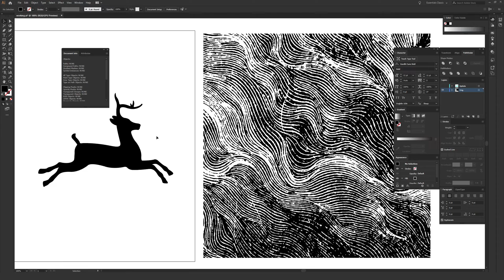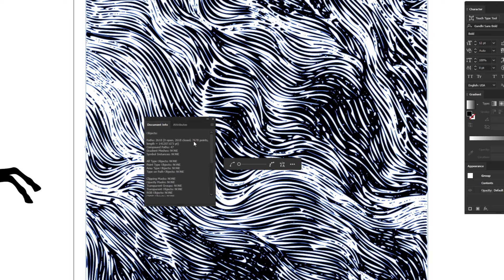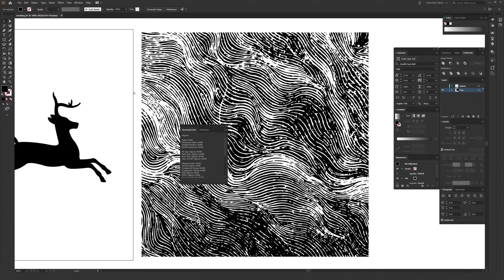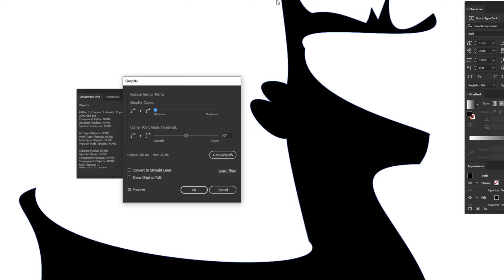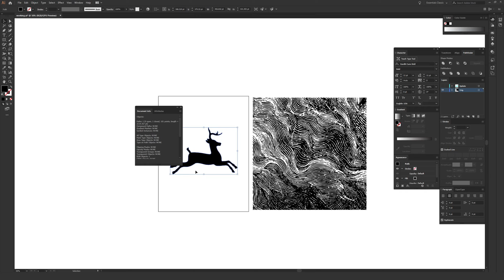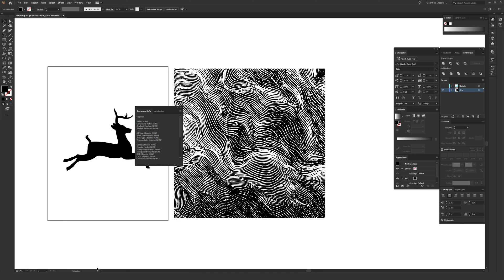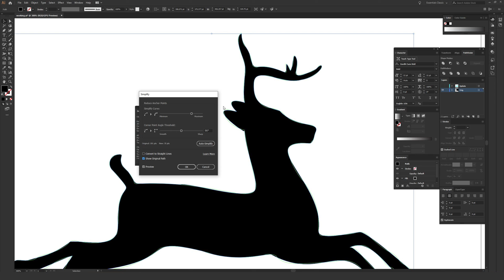How to Simplify Paths in Adobe Illustrator Tutorial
Learn how to simplify paths in Adobe Illustrator!

This Adobe Illustrator tutorial goes over how you can simplify the amount of points that are used in the paths for your objects & illustrations inside the program! I cover both the simple way of accomplishing this, and also more advanced options if you want even more control over how your object is simplified.

Simplifying the paths on objects is often most important when you're dealing with very complex images that can have thousands of points, which can lead to Illustrator crashing or running more slowly than is ideal. Simple is often good, but I also show what can happen if you over simplify and lose some of the fidelity of your image.

Have any questions about what you've seen in the video?